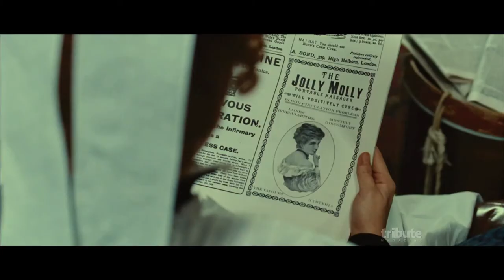Hysteria preview HD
Set in London in the 1880s, Hysteria stars Hugh Dancy and Maggie Gyllenhaal. Dancy plays a physician with a modern way of thinking and teams up with an older doctor, who specializes in treating women who have "hysteria." After reading the script, both Dancy and Gyllenhaal couldn't resist working on this unique romantic comedy.

Cast:Hugh Dancy, Jonathan Pryce, Maggie Gyllenhaal, Rupert Everett, Felicity Jones

Director: Tanya Wexler